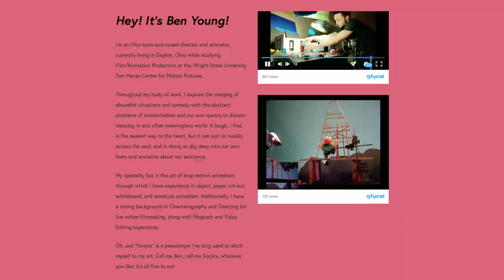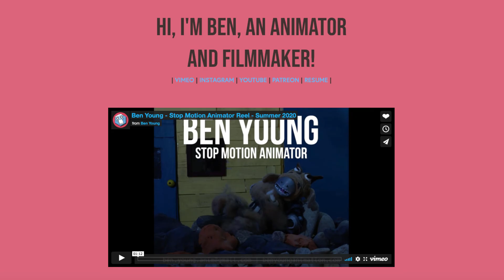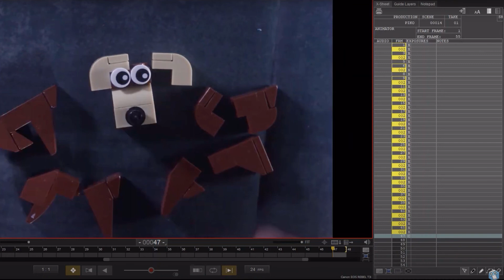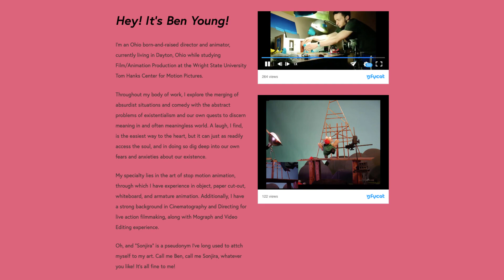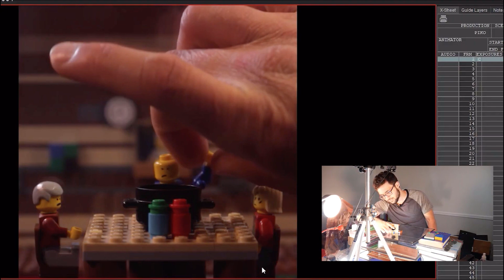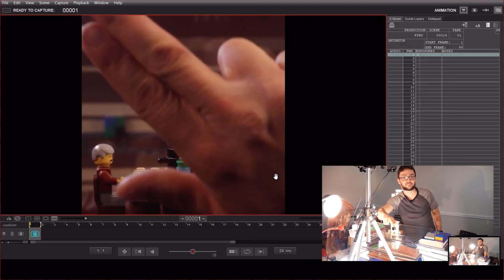BFG Podcast #033 - Ben Young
thefourmonkeys interview Ben Young of Sonjira.